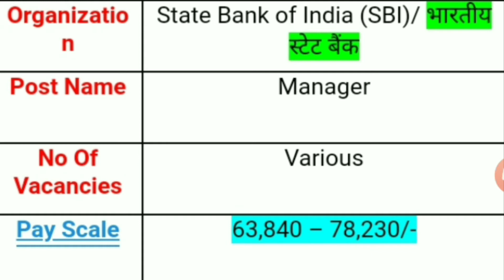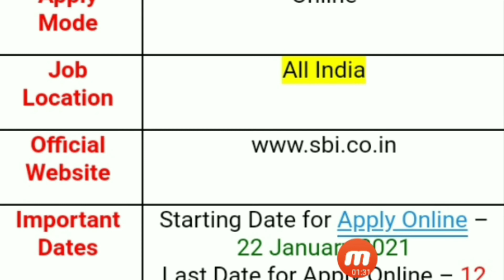SBI Bank Recruitment||SBI Bank Vacancy 2021||Application process